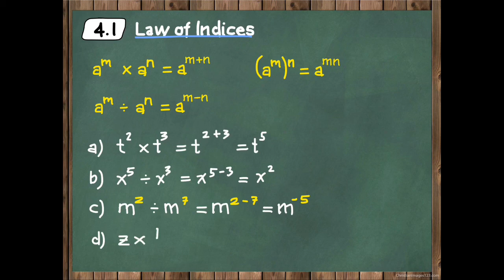4.1 Law of Indices KSSM AddMath Form 4 (Part 1/2)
The using law of indices. example of simple question